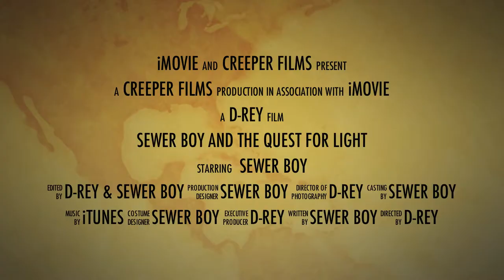Sewer Boy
The boy who comes out from the sewers